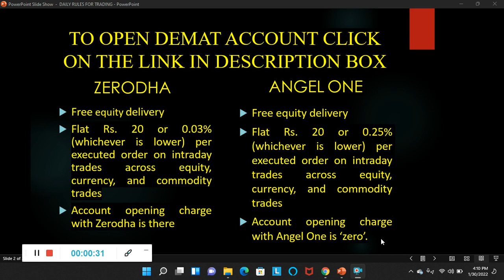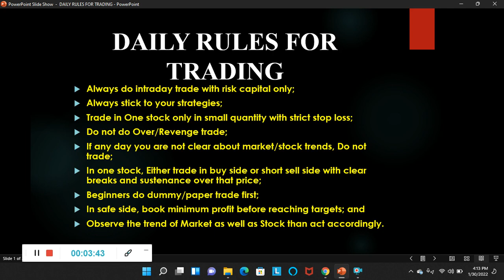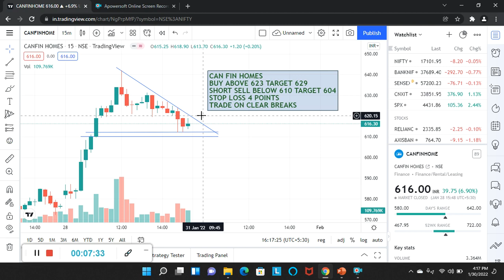Best Intraday Stocks for Tomorrow | 31 January 2022 | Intraday Trading with Guaranteed Stocks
Best Intraday stocks for 31 JAN 2022 Best Stocks for tomorrow 31 JAN 2022 Best Intraday stocks for 31/01/2022